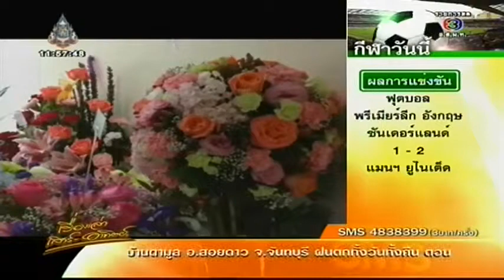เรื่องเล่า เสาร์ อาทิตย์ 06 ตุลาคม 2013 8)